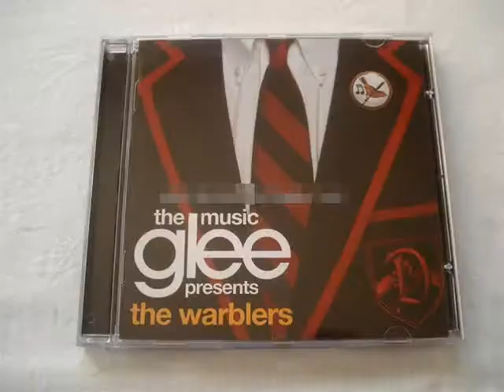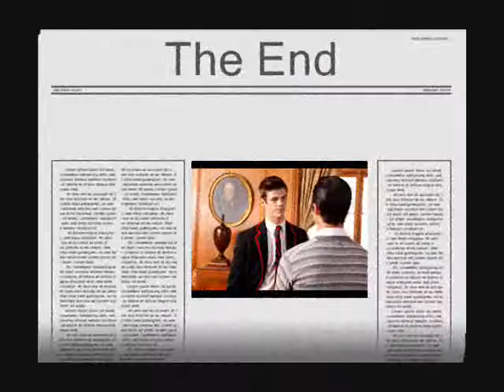The Warblers Live While We're Young